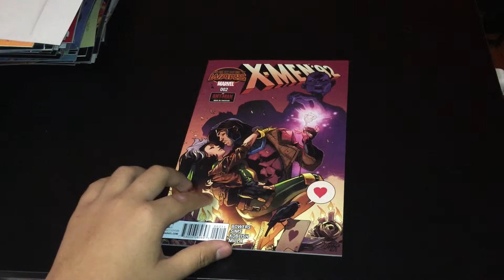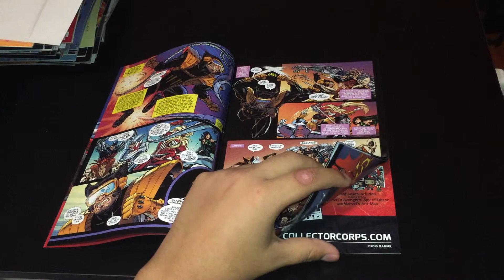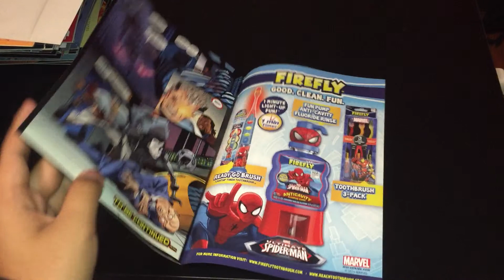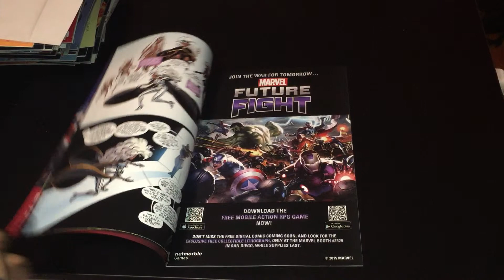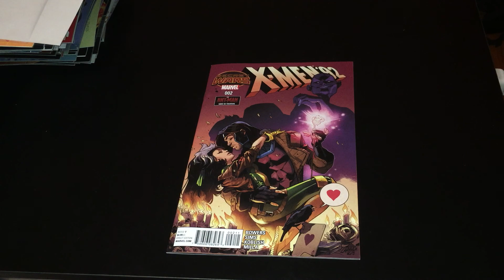X-Men '92 #2 - Review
My Review for X-Men '92 #2, Enjoy!